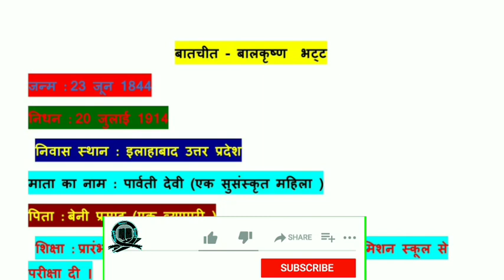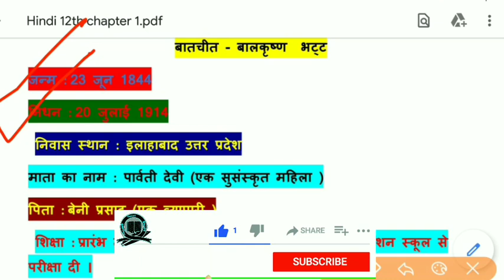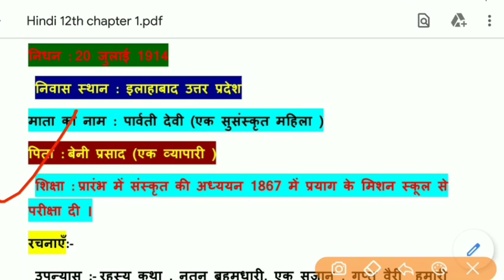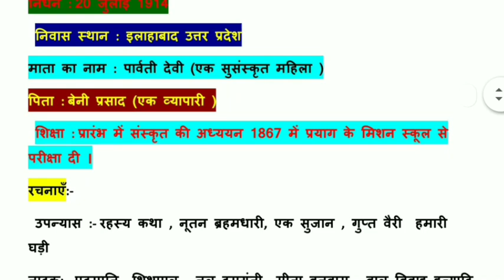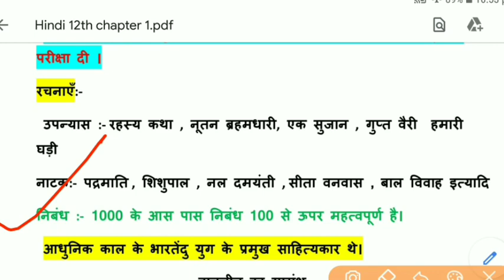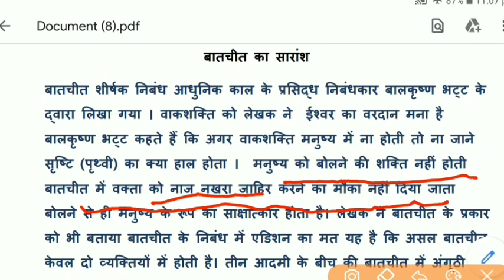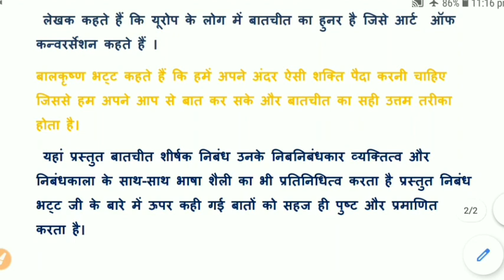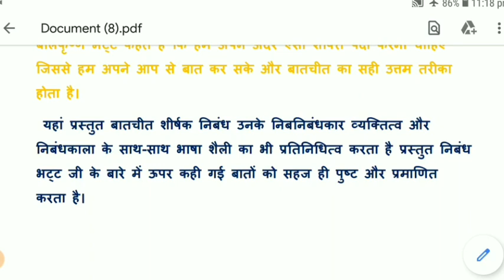Hindi Class 12 Chapter || Baatchit || Batchit Hindi Explanation || Batchit (बातचीत) हिन्दी अर्थ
12th hindi chapter 1

Class 12 Hindi Chapter 1Hindi class 12bihar board class12th hindi100marks 12th hindi batchit objective
Class 12 Hindi Chapter 1Hindi class 12bihar board class12th hindi100marks 12th hindi batchit objective Hindi class 12